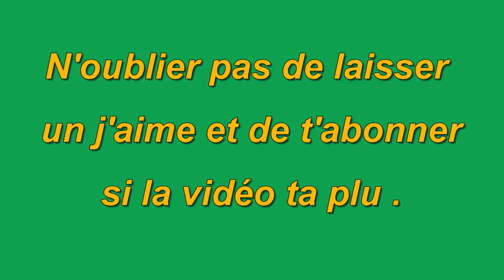VIKTORIA EST BIEN PLUS DOUÉE QUE TOI AVEC LE LOGICIEL PHOTOSHOP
Elle est Ukrainienne, elle s’appelle Viktoria Solidarnyh et vous pouvez retrouver d’autres de ses créations sur sa page Deviant Art.